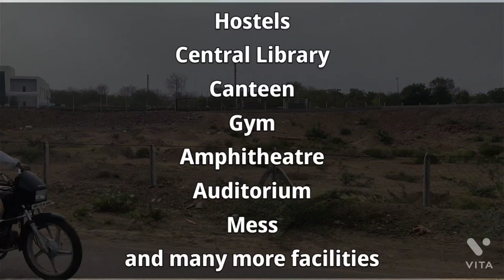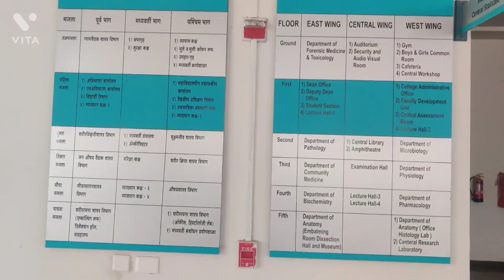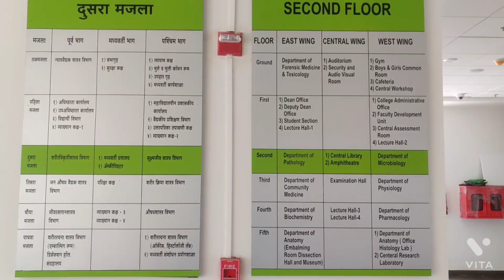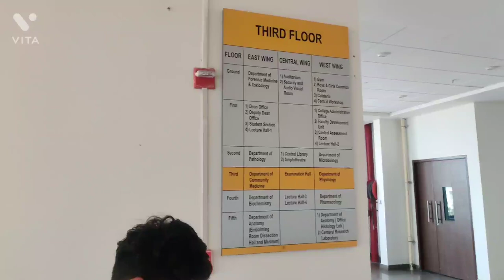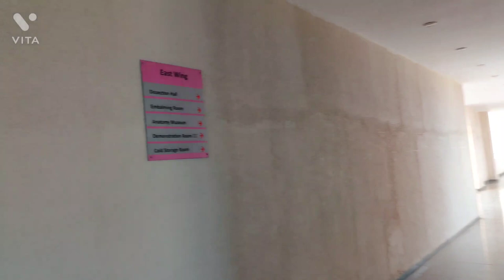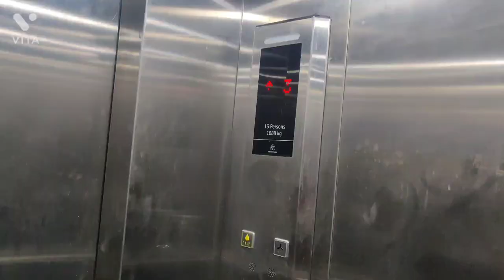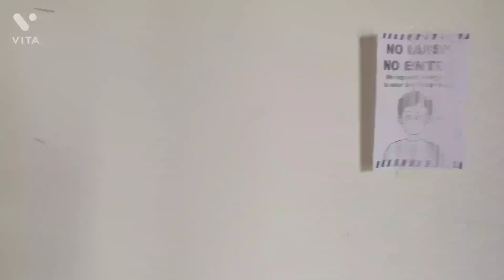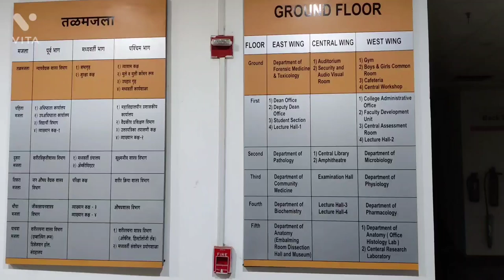Campus Tour GMC Baramati🔥.mbbs neetaspirant dreamcollege.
Created by - Shriyash Mote
                      Vishal Pawara.
Shooting From - Vikas saini's mobile
Edited in - Vikram Singh's mobile